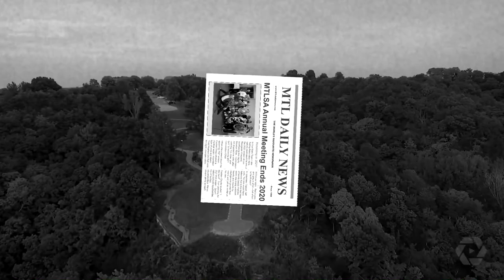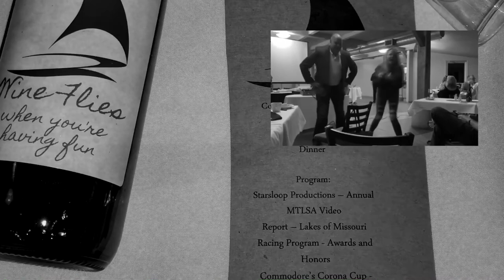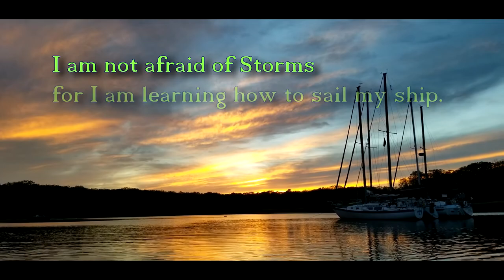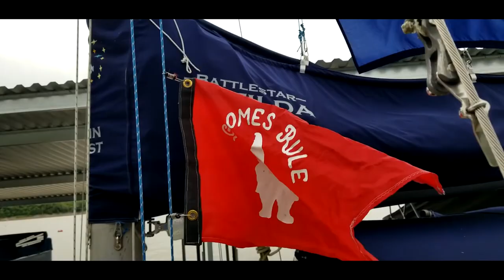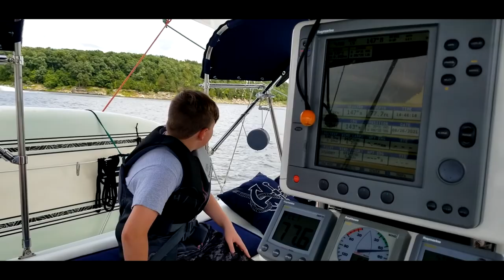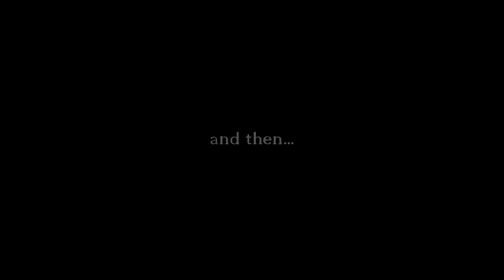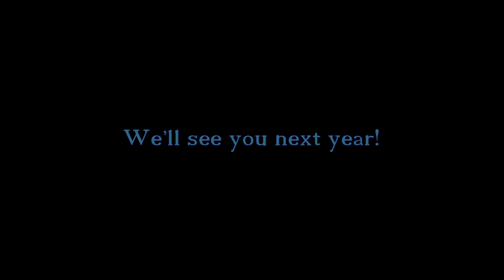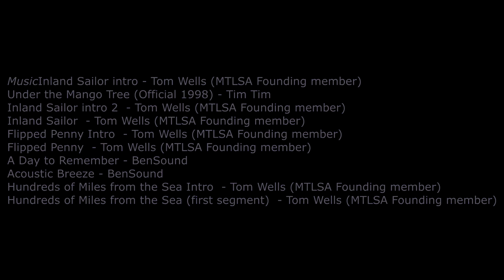2021 MTLSA Annual year in review video (Mark Twain Lake Sailing Association)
Fun video recapping the 2021 sailing season first shown during our annual year end awards banquet.   This was a rough year, we had about 70% of our fleet damaged in a freak storm,  half the season revolved around a few of us sailing and the rest under repairs or awaiting repair.

Like normal, the video begins with a 1930's style NewsReel short.  Actual video starts at 1:50 if you want to skip ahead.

Most of the music is by one of our fleet's founding members.  See credits on video.